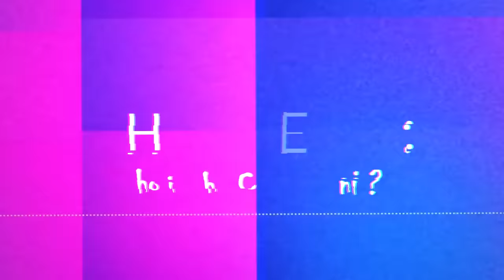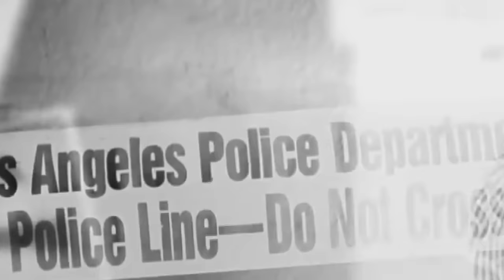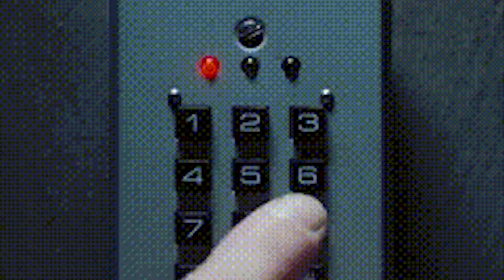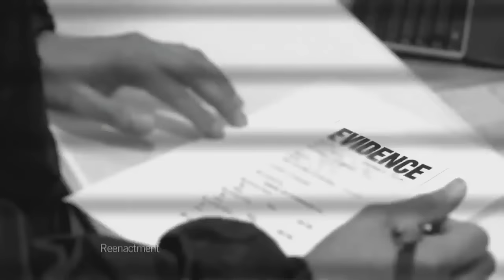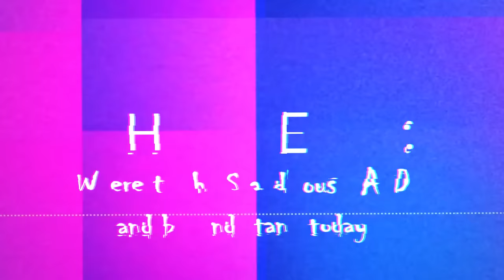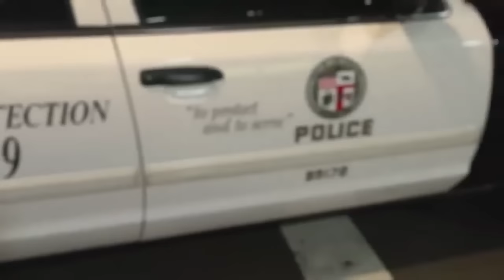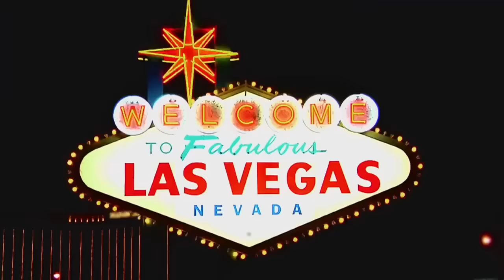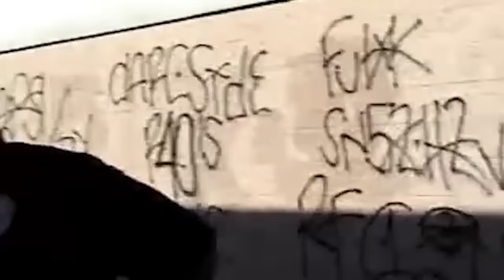Rampart Scandal Exposed: The corruption filled Truth About the LAPD and dirty cops like Rafael Perez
On October 13 1996 LAPD Crash unit officer Rafael Perez and his partner nino dirtin were staking out a area in LA when they entered a abandoned apartment where they found two homeless guys. One named nene and the other Javier Ovando, who was a known 18th street gang member at the time. They let Nene leave but kept Ovando there and started questioning him for information about his gang and the criminal activities the gang was active in. While talking, things escalated as Ovando refused to give up any information.
 Today we’ll address what went down that night, along with the rampart scandal from the formation of the crash unit to the current state of it today along with its members.
Yea
alright!
Welcome to Calis most dangerous